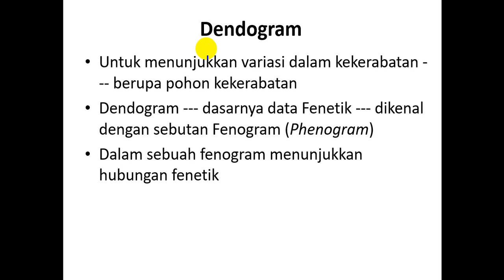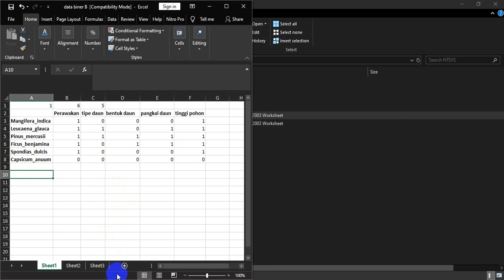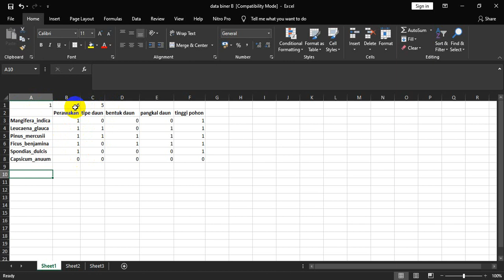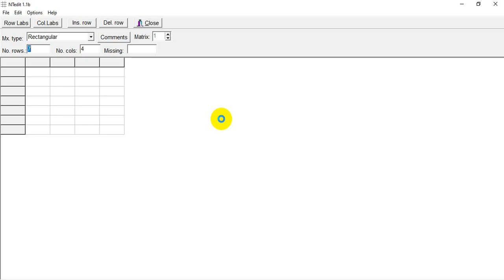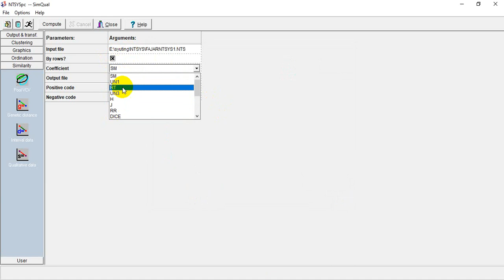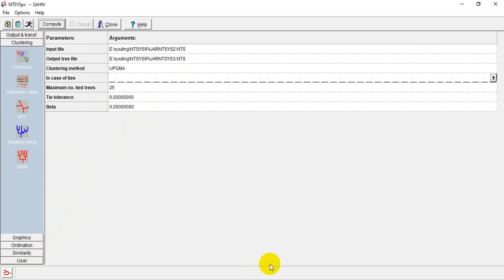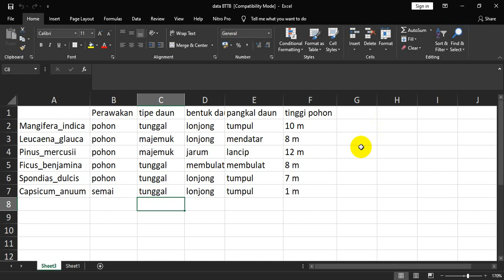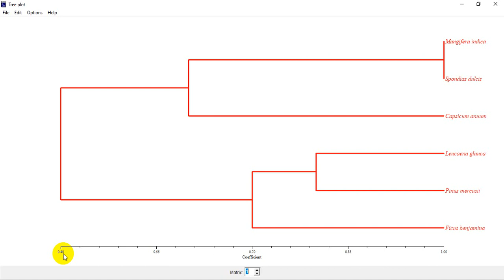CARA CEPAT Membuat Dendogram Menggunakan Aplikasi NTSYS Oleh Dede Fajar, S.Si